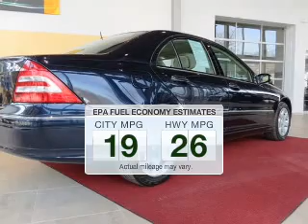2006 Mercedes-Benz C-Class - Haverhill MA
This vehicle represents similar vehicles available at Smith Motor Sales of Haverhill, Inc..
Contact Smith Motor Sales of Haverhill, Inc. for availability of specific vehicles.

Phone:
Year: 2006
Make: Mercedes-Benz
Model: C-Class
Trim: C280 4MATIC
Engine: 3.0 liter 6 cylinder 24 valve MPFI DOHC
Transmission: 5-Speed Automatic
Color: Blue
Mileage: 48628
Address:
420 River St.